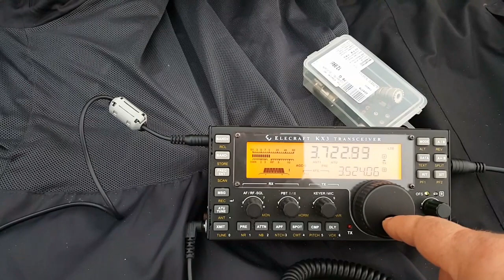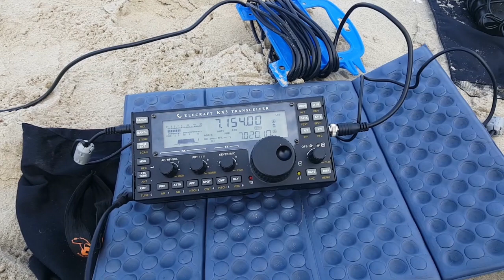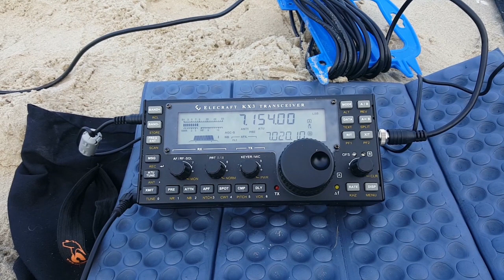📻 Pytania i odpowiedzi. Krótkofalarstwo dla początkujących cz 5